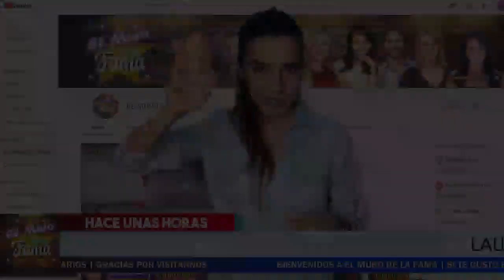😤 ¡Asi Respondio 𝗟𝗮𝘂𝗿𝗮 𝗕𝗼𝘇𝘇𝗼 😡 a la 𝗗𝗘𝗠𝗔𝗡𝗗𝗔 De Gabriel E Irina ! ¡Los Pone En Su Sitio!